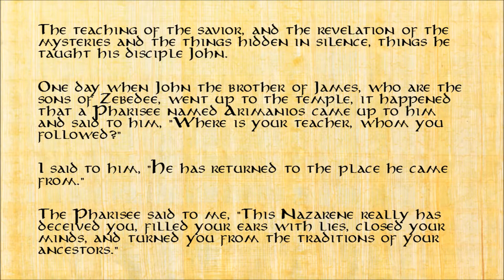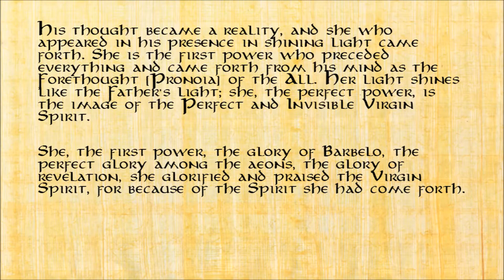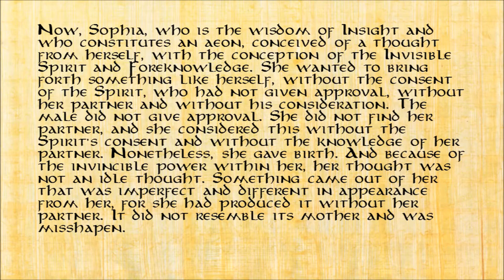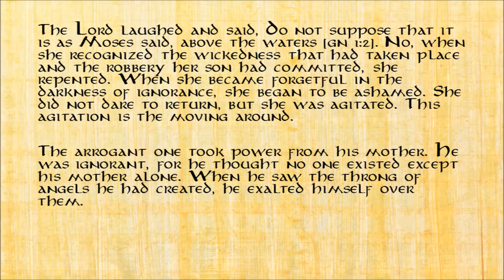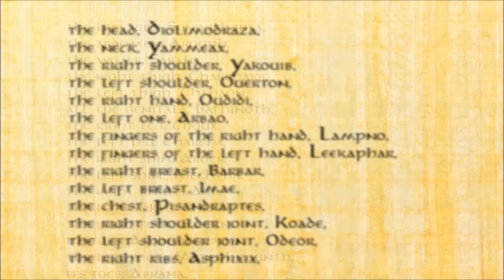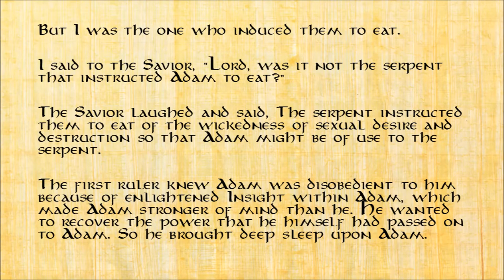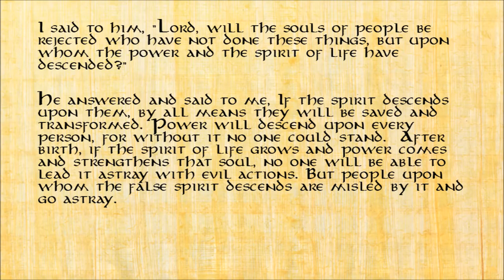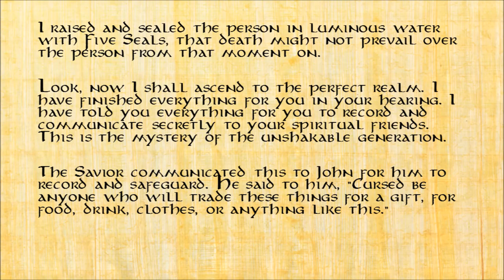The Secret Book of John (Nag Hammadi Library, Audio/Text)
The Nag Hammadi Library is a collection of 13 codices (bound papyrus) written in Coptic, which were recovered in 1945 by a farmer from a sealed clay jar, which was buried at the foot of the Nile cliff Jabal al-Tarif in Egypt in the 4th century AD. The burial site was near three ancient Christian monasteries: Chenoboskion, Pbow and Deir al-Malak. This is easily one of the most important discoveries of the last century, and indeed the last millennium, for it contains over 1000 pages of gnostic wisdom long thought destroyed by those who opposed this early formative branch of Christianity. The first complete facsimile of the library was published in 1972.

Many elements of Christianity which have been removed over the years for various reasons are brought to light within its 52 treatises, at last lending clarity and a singularly unique perspective to the spiritual questions of the faithful in Christ.

The Secret Book of John, also known as the Apocryphon of John or the Secret Revelation of John, was written before 180 AD. It first surfaced in Cairo in 1896, in what would later be known as the Berlin Codex.

The Secret Book of John has become the central text for studying the gnostic tradition of antiquity. The creation story it describes was studied extensively by Carl Jung.

The translation in this video is from Marvin W. Meyer's outstanding English translation of the Nag Hammadi Scriptures.

Link to second half: 27:16